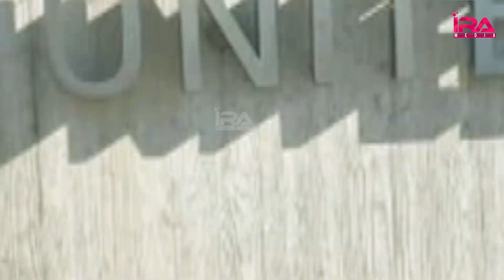ఏకంగా అంతర్జాతీయ వేదిక పై కాంతార || Kantara Movie Latest News - IRA Media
ఏకంగా అంతర్జాతీయ వేదిక పై కాంతార
Kantara Movie Latest News
IRA Media